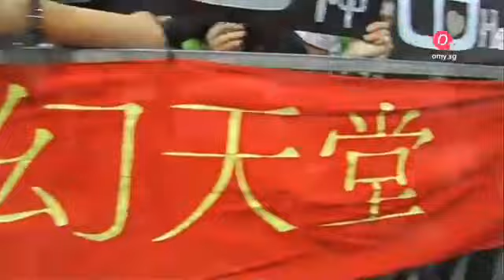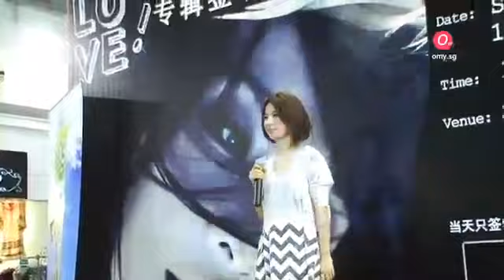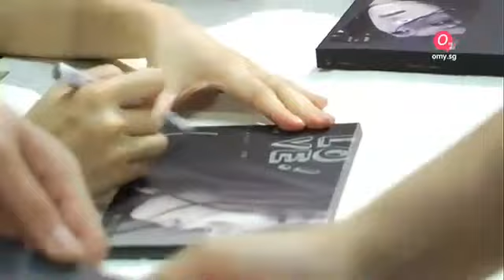20110117 Hebe 4000